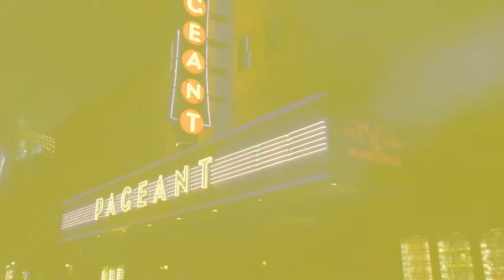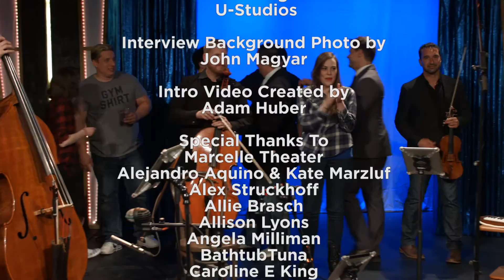Episode 15 | Charmaine Savage and The 442s | STL Up Late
This week we talk with Charmaine Savage of I am ESTL Magazine and the 442s provide an all string performance that is simply incredible.

Also, don't miss a surprise appearance by a character from The Walking Dead!

STL Up Late with Eric Christensen promises a weekly dose of comedy from the minds of St. Louis’ funniest. Up Late’s YouTube channel features hilarious highlights from the live show including: comedy sketches, ridiculous games, musical performances and, of course, funny video shorts. You'll also find behind-the-scenes videos and other great web exclusives.